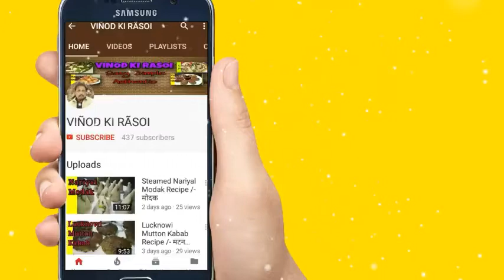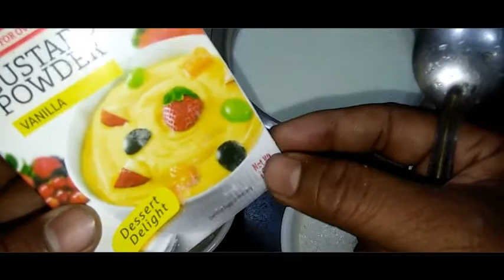Sabudana Custard Kheer|Sabudana Custard Kheer Recipe In Hindi|Sabudana Kheer Kaise Banate Hai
Namaskar mai vinod kumar aaj hum bana Hai  Sabudana Custard Kheer Recipe /- or isse aap dekhe or banay..

          Thanks

      VIÑOD KI RÃSOI